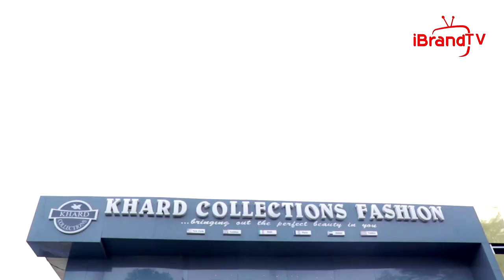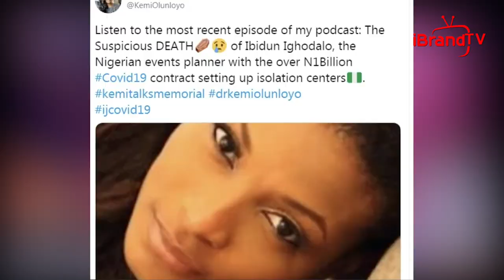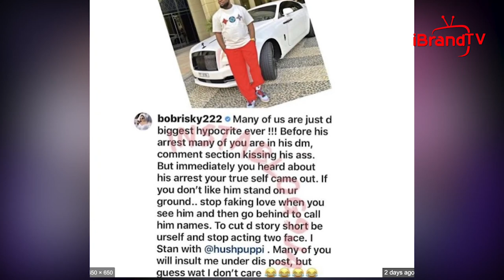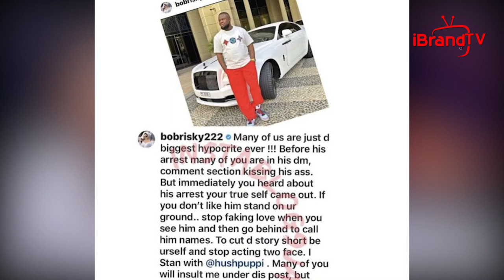Ibidunni Ighodalo's Death: Could This Be Murder or Suicide?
IbidunniIghodalo's Death: Could This Be Murder or Suicide?

★★★ iBrandTV - NO.1 Online TV ★★★ Best Quality News on TV, Entertainment, Interview &

FOLLOW IBRANDTV ON:
Thank you to all of our precious supporters!